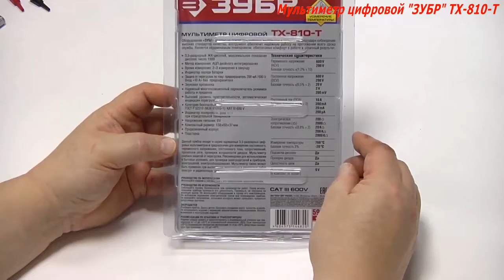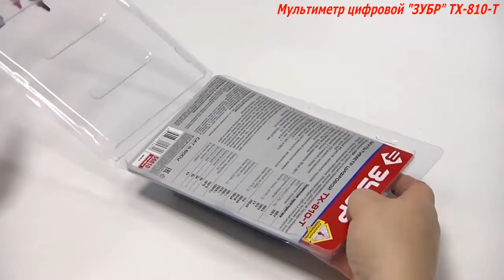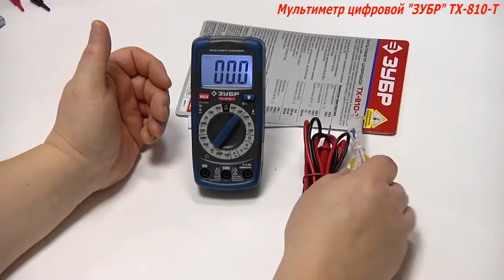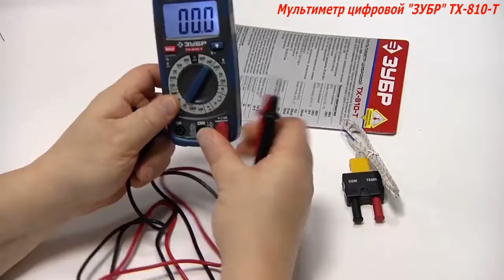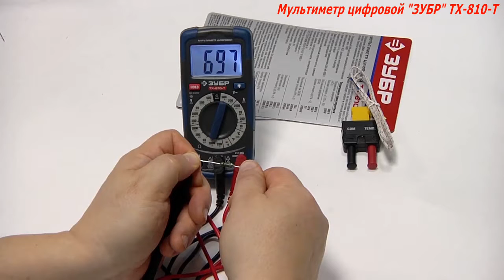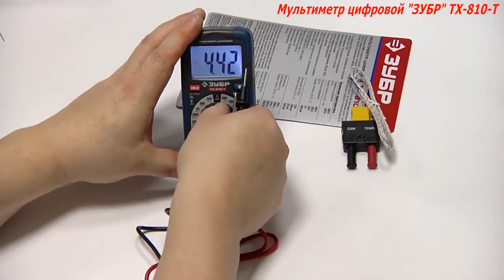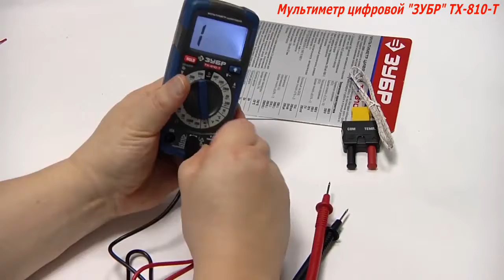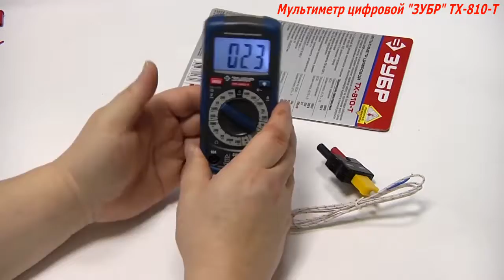Мультиметр цифровой ЗУБР 598101